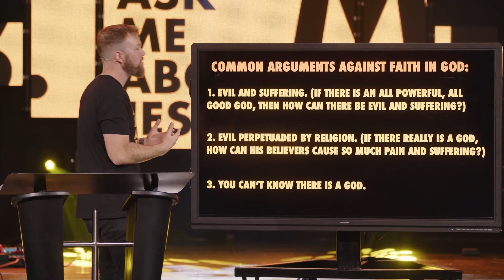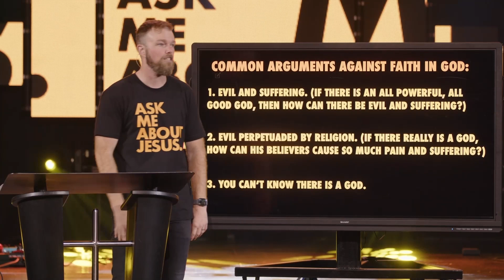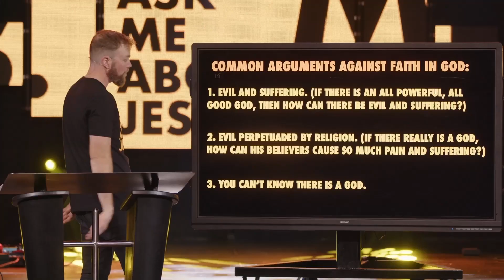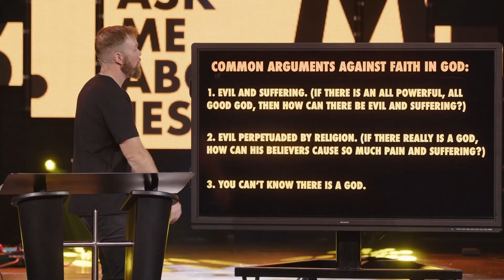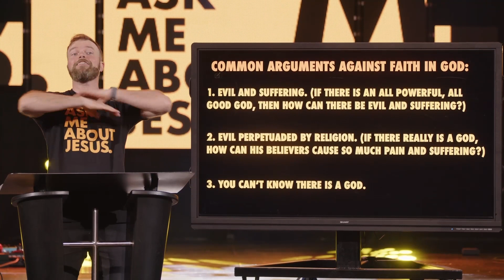3 Arguments Against Faith in God And Why They're Wrong